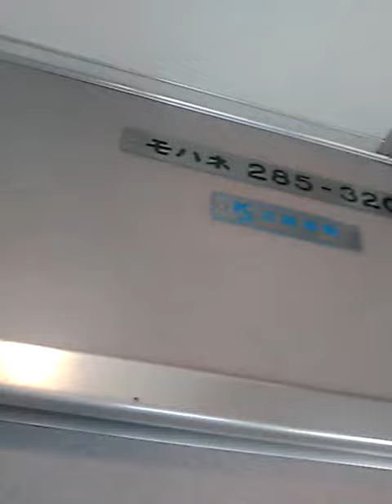サンライズ出雲(285系電車I4編成) 松江到着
サンライズ出雲(285系電車I4編成)　松江到着です。
12号車のデッキで収録。
このまま出雲市まで行くと、予定していた「やくも14号」には乗れなくなるので、断腸の思いで松江で降りました。